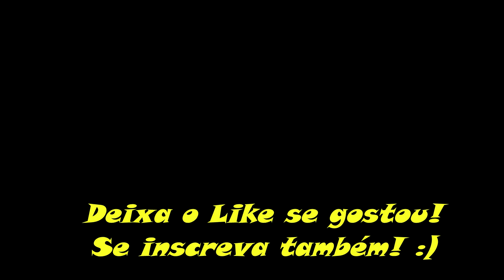LOS BRUTOS — H1Z1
Los Brutos ou Los Put...?

H1Z1 Gameplay PT-BR
LOS BRUTOS — H1Z1 (Parte 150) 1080p 60 Fps